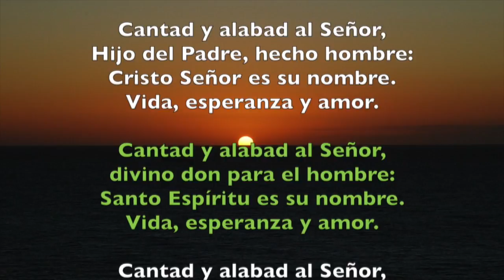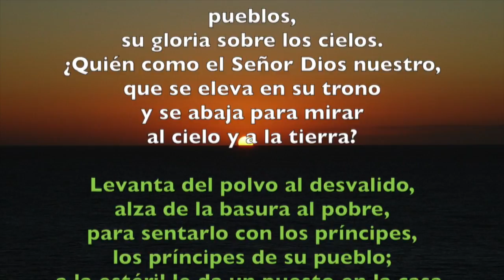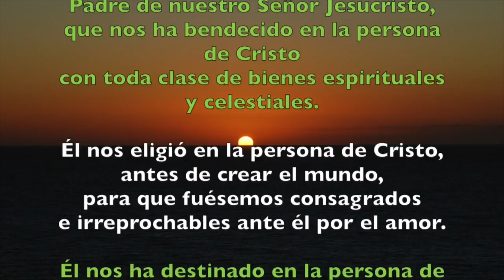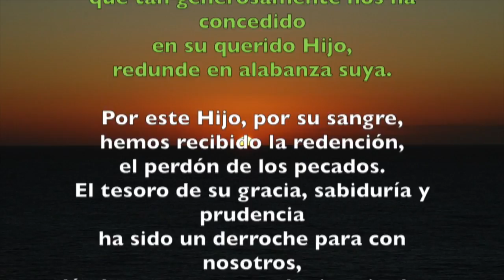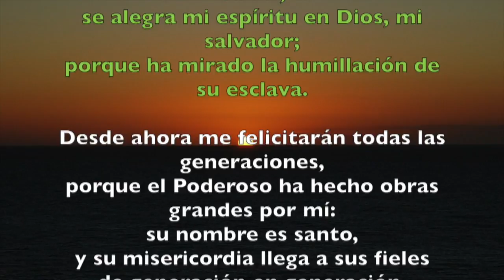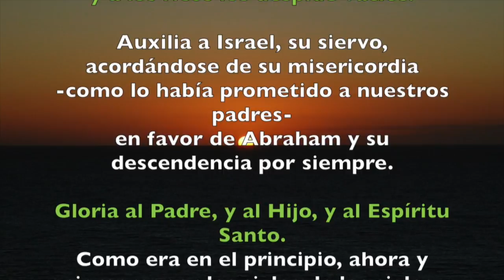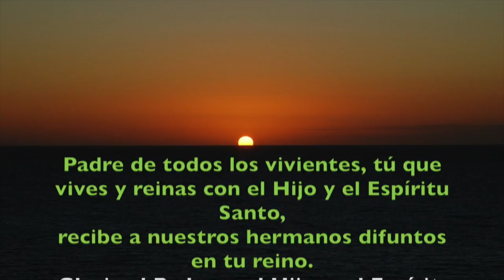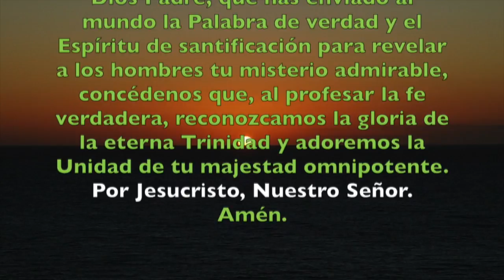Oración de la tarde (Vísperas), SÁBADO 26 DE MAYO | Padre Sam